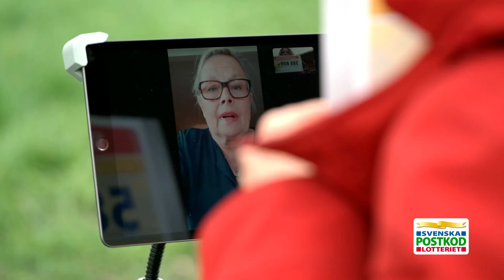Drömcontainern landar i Täby - Postkodlotteriet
Kolla in hur det såg ut när Sandra ringde upp några av vinnarna i Täby för att berätta hur mycket de hade vunnit. Stort grattis!